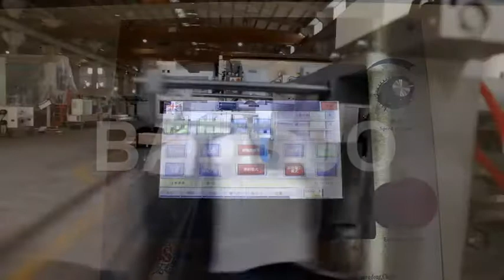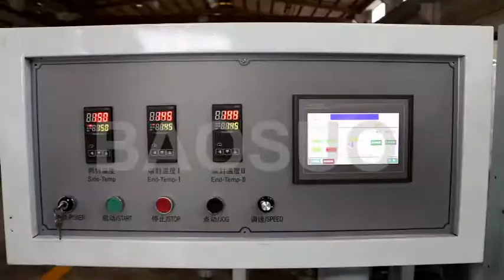【BAOSUO】YZ- PJ Hanky Folder Pocket Tissue Production Line/Making Machine